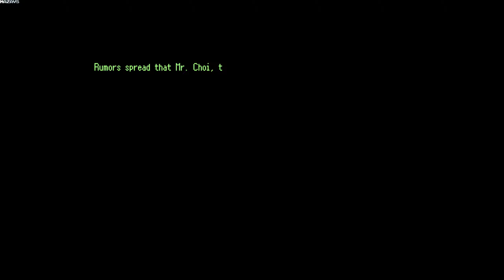Eugenia's Pursuit: The Hidden Legacy | GamePlay PC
This game is a suspense-filled first-person survival horror game.

As a player, you will assume the role of Eugenia, a 27-year-old woman who is an intern reporter, infiltrating an abandoned building of the OHJIN Group.
You will explore the building interior, solve a variety of puzzles, and uncover hidden truths.
You will need to navigate all accessible floors of the building, surviving potential dangers through intelligent decision-making.

This game delivers a vibrant and tense experience with high-quality graphics and sound, testing your strategic thinking and decision-making skills.